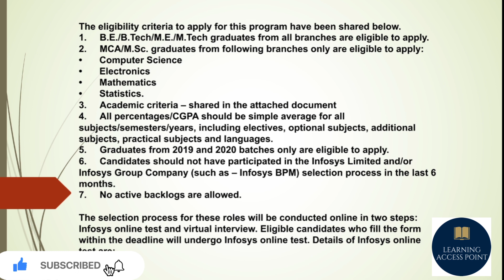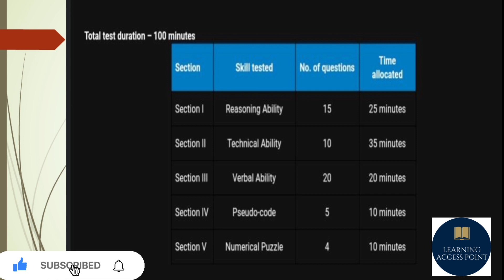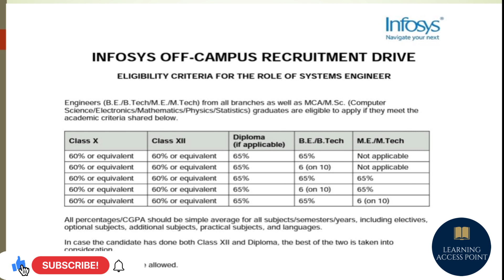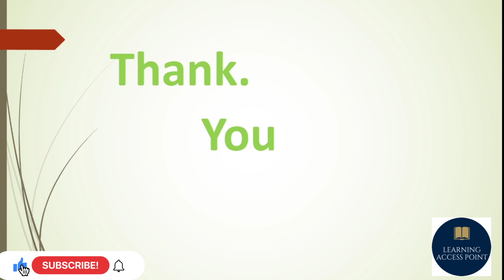Infosys recruitment vacancy ll Job notifications ll Learning Access Point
Hi!Welcome to our channel Learning Access Point!Please like the video and subscribe the channel to get latest updates on exams, educational doubts and queries about specific topics.Feel free to suggest in comment section how the channel can be more useful and helpful to you.